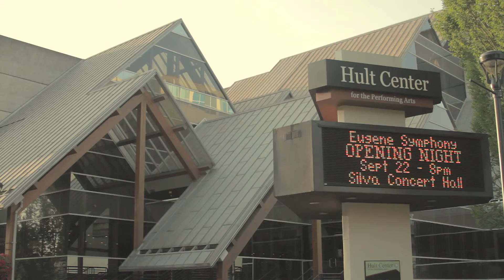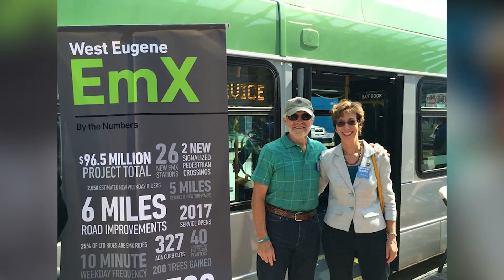Nancy Nathanson - Winner of Travel Lane County's 2016 Community Leadership Award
Congratulations to our 2016 recipient: State Representative Nancy Nathanson

Community Leadership Award
Presented to a group, business or individual that has significantly contributed to the Eugene, Cascades & Coast region's tourism industry or visitor experience through an advocacy program(s), visitor product(s), or community development.